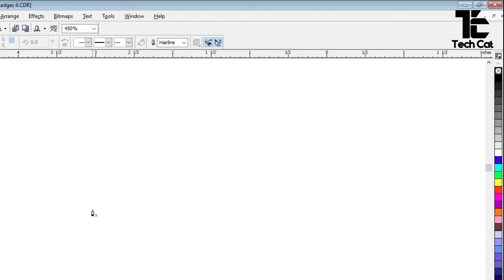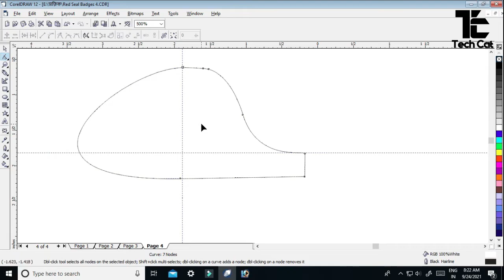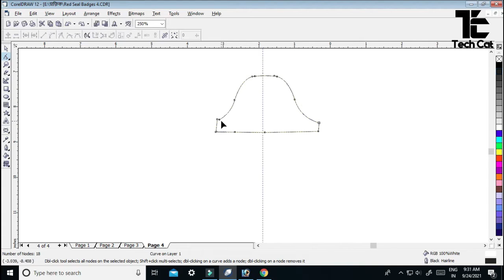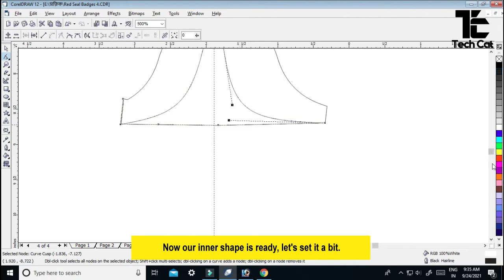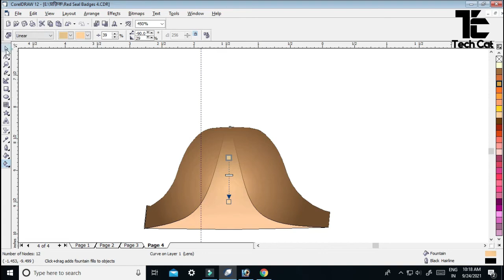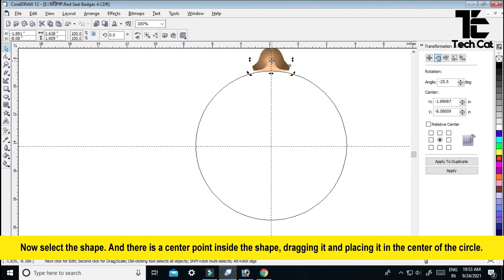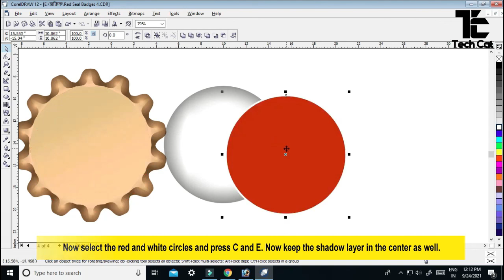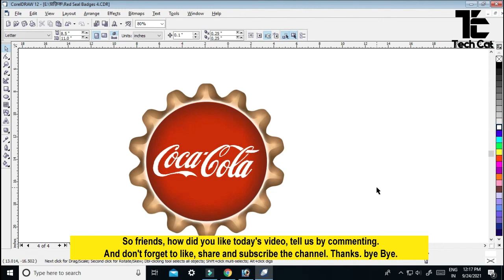Design 3D Cold Drink Bottle Cap in Corel Draw - Tutorial 12 - Full Course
In Tutorial-12 we will learn How to Design 3D Cold Drink Bottle Cap in Corel Draw.

CorelDRAW is a vector graphics editor developed and marketed by Corel Corporation. It is also the name of the Corel graphics suite, which includes the bitmap-image editor Corel Photo-Paint as well as other graphics-related programs.

ABOUT CHANNEL

This channel is made for the purpose of education and encourage your skills technically. here you will finda variety of videos related to education.

? ? ?OTHER LINKS ? ? ?

2 .video Ideas That Will Blow Up Your Youtube Channel Video Ideas That Will Go Viral Honest Video